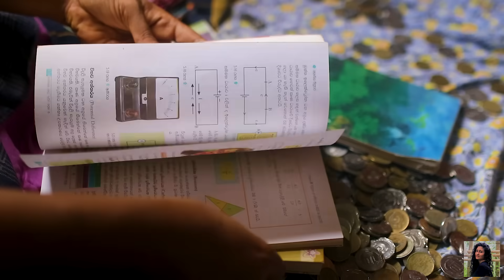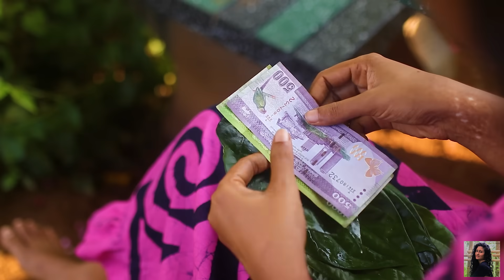Sinhalese New Year Recipes 🎉 Spreading Joy and Good Food during Avurudu (Sri Lankan New Year)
My cooking videos are usually themed based on a particular ingredient found growing near our home.
➡️ Today’s theme will be based on the Sinhalese New Year, also called Avurudu.
sharing many of the recipes with neighbors and you’ll get a glimpse into my life beyond the kitchen and the farm.

Today, I’ll bring you along for my usual harvest and I’ve added cotton to the list of items I’d like to bring home
➡️ I’ll be making undu walalu, a crunchy, fried sweet made with a black gram dough, konda kavum, a cake fried in coconut oil, and other Sri Lankan New Year treats.
Finally, I’ll use the cotton to make homemade dolls that I’ll hand out to kids in my neighborhood.

💬 What are some traditional New Year’s foods where you are from?

Welcome to the official YouTube Channel of Poorna - The nature Girl – Your foray into Sri Lankan cuisine, culture, and your virtual tour of our countryside! 💛🇱🇰

Does the idea of completely natural ingredients, eco-friendly cooking, or just seeing what life is like in another country appeal to you?
➡️ On this channel, you'll get to see me harvest and cook every meal by hand! It's my hope to show you a way of cooking that is kind to the environment and healthy!
By the way, I'm Poorna! I'm from Sri Lanka, a lush paradise in the Indian Ocean. Ayubowan...! 🙏 I'll be your guide and introduce you to my country's landscape; authentic Sri Lankan meals, folklore, art, and more!

I've carefully crafted the shots and audio so you can experience everything just shy of being able to smell and taste the food yourself. You'll also get to see a lot of the traditional implements and methods used in Sri Lankan cooking 🍛
Recipes of delicious authentic foods and the stories behind artistic drawings are included in my videos.
➡️ I look forward to sharing my home and our traditions with you! You are warmly welcomed to this island of leisure!
Thank you, Poorna ❤️🔔